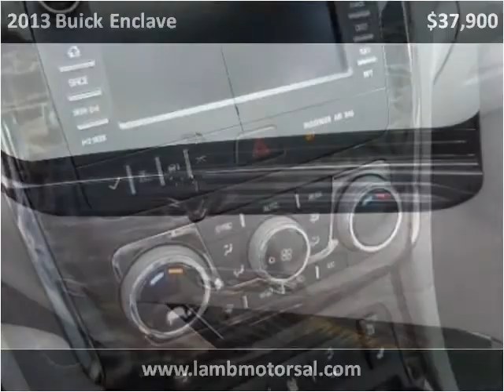2013 Buick Enclave Used Cars Hamilton AL